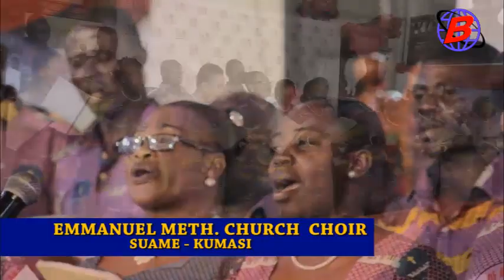Splendid performance by EMMANUEL METHODIST CHURCH CHOIR SUAME ON PASSION PRAISE FESTIVAL